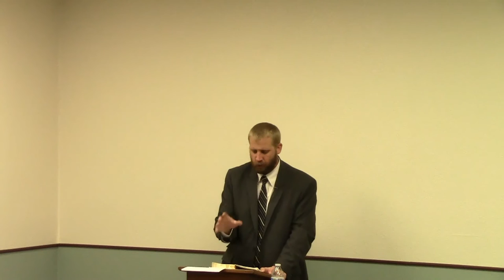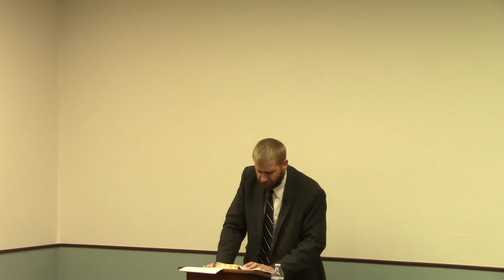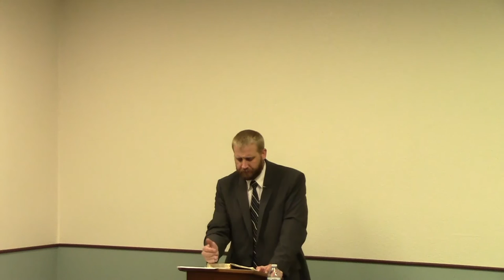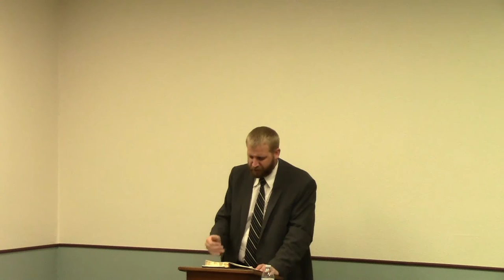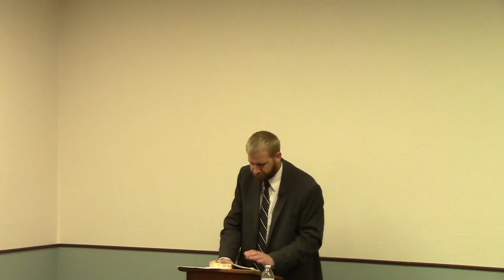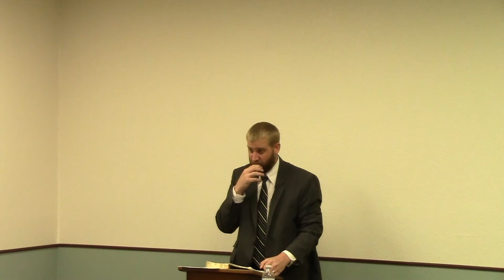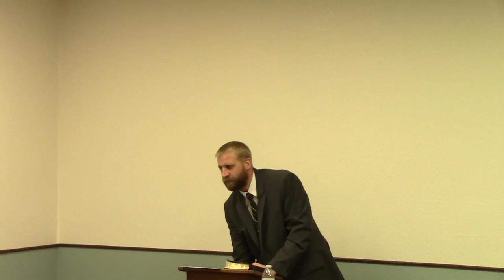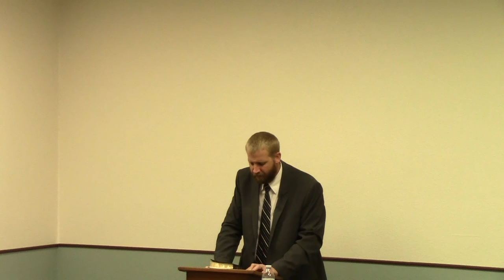Genesis 47 - Joseph Enslaves the Egyptians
Independent, Fundamental, King James Bible Believing Baptist Church.